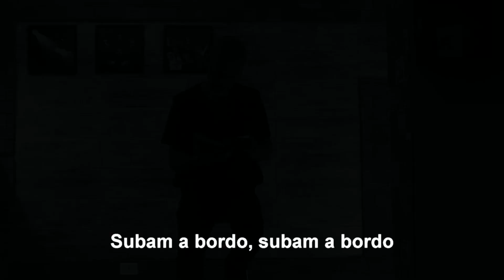WHERE'S THE REVOLUTION LEGENDADO COVER BY ROBERTO CAMIZÃO